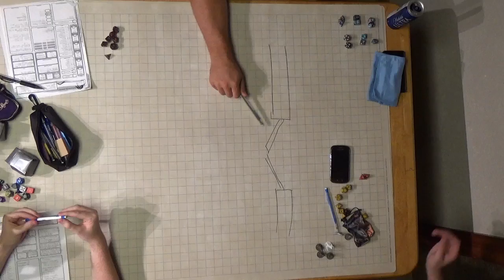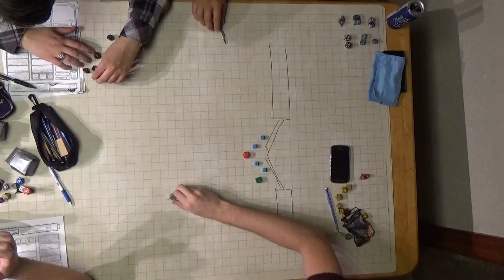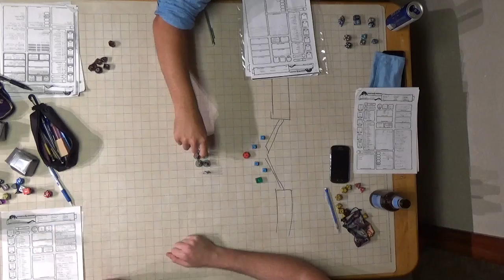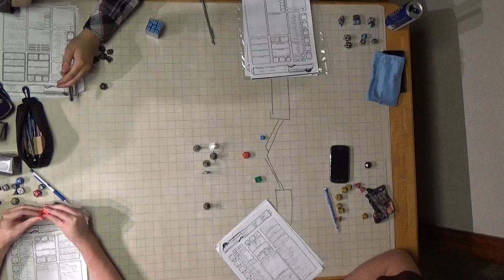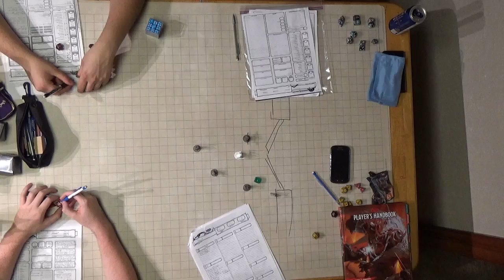F A T E Session 9 Part 1 The Sally Port